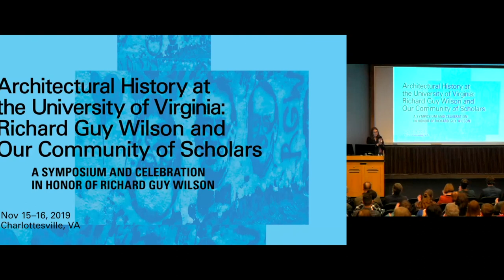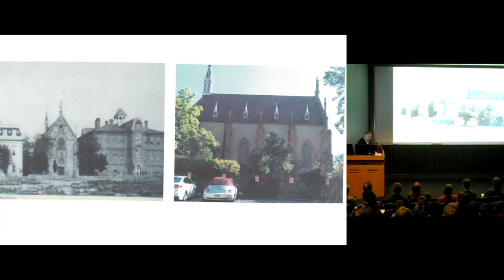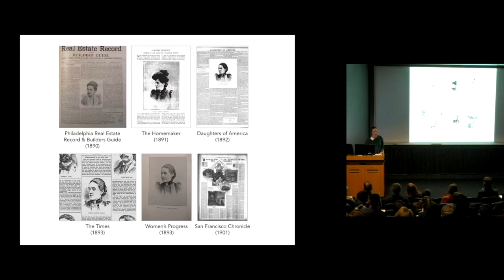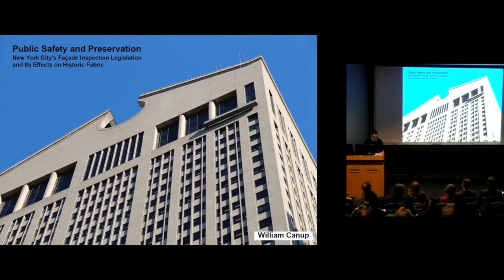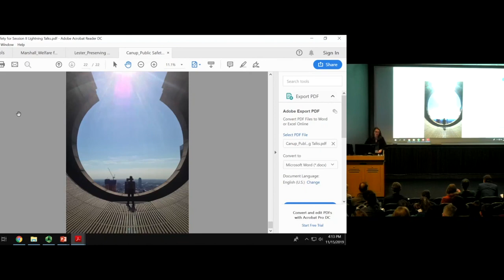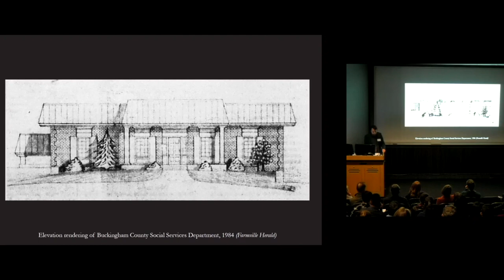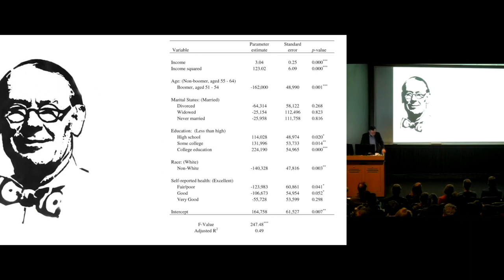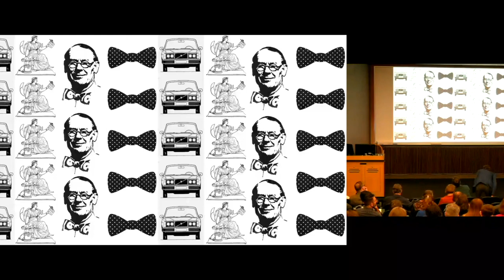RICHARD GUY WILSON SYMPOSIUM Session 2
A Symposium and Celebration in honor of Richard Guy Wilson
Architectural History at UVA: Richard Guy Wilson + Our Community of Scholars brought together over 150 School of Architecture alumni for a two-day event in Charlottesville in November 2019. The symposium included six paper sessions, with inspiring presentations by A-School architectural history alumni on topics honoring Richard Guy Wilson, Commonwealth Professor of Architectural History at UVA.